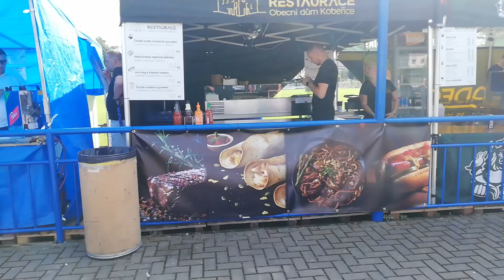Kobeřický odpust 2024